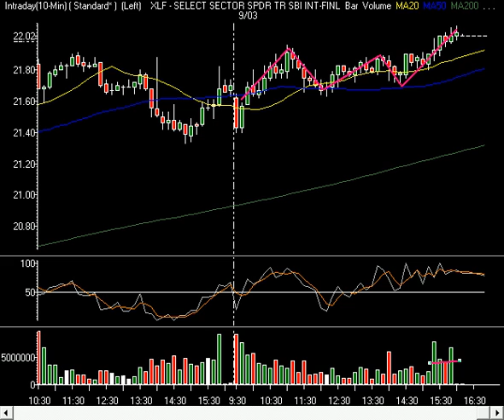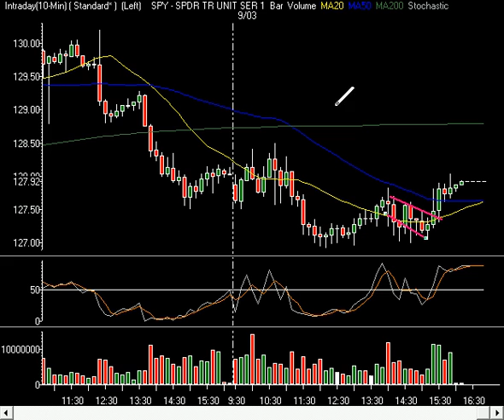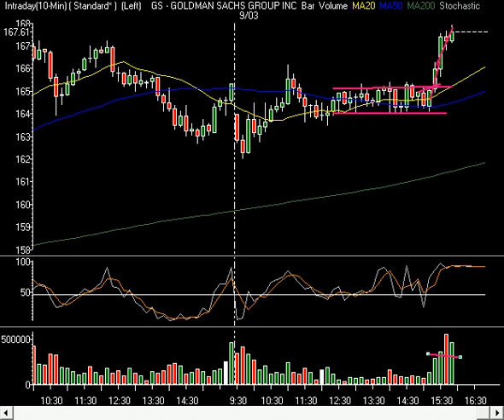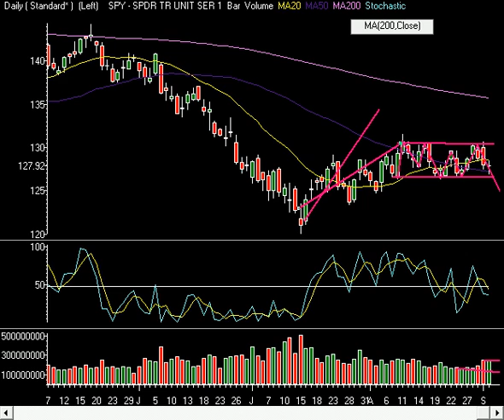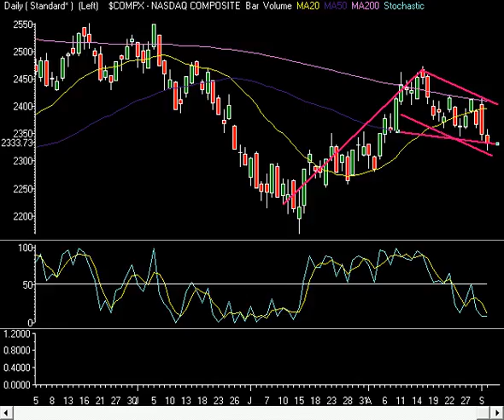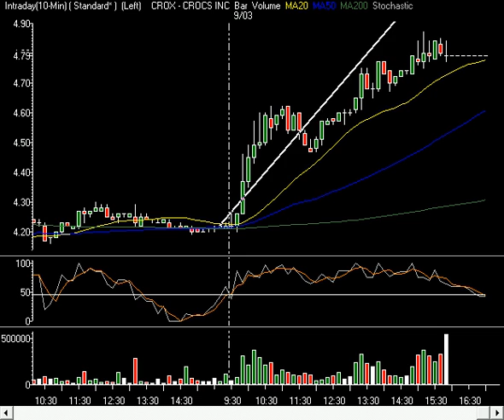Market Technical Analysis 09.03.08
InTheMoneyStocks.com analyzes the markets on a technical basis noting the late day surge in GS (goldman sachs) which triggered a late day rally in the financials and brought the markets back to the flat line.  They also note the key weakness in commodities and technology stocks.  They release their near term outlook.  Enjoy and come join the Intra Day Stock Chat and Swing Trade Alerts!